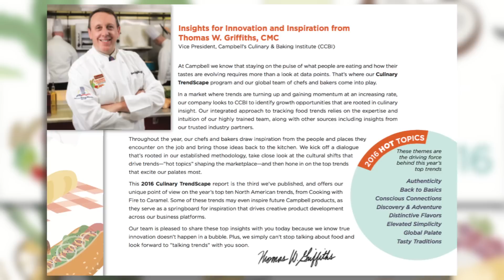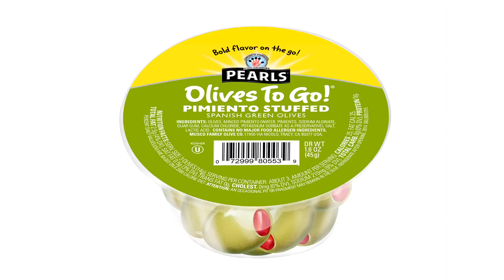Campbell Soup Wants to Lead Food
What the 2016 Culinary TrendScape Report says, and what you need to know